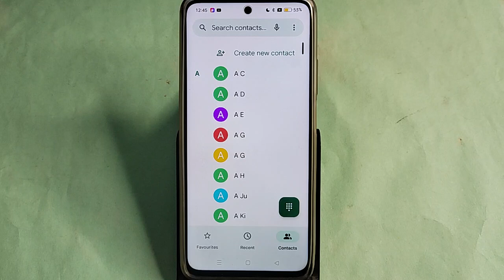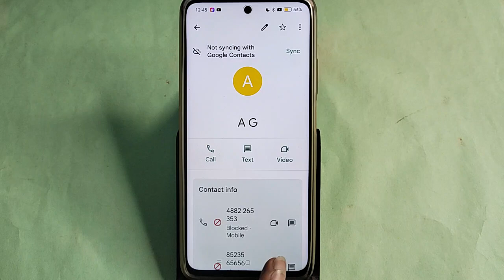Oppo Reno 11 5G Blacklist me number kaise dale, How to add connect number in Blacklist Oppo Reno 11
Best powerful CPU under 10k

60-Inch Tripod with Bag

7 Socket 6A Extension Board